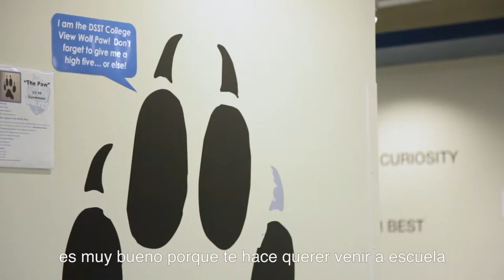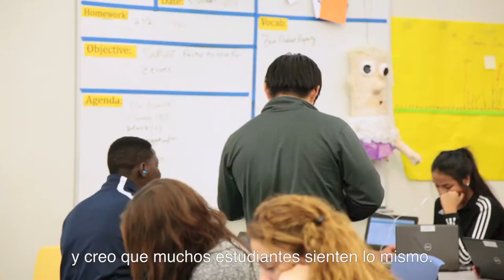What Makes DSST: College View High School Special? (with subtitles)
Students, parents and staff on why DSST: College View High School is a great option for Denver students